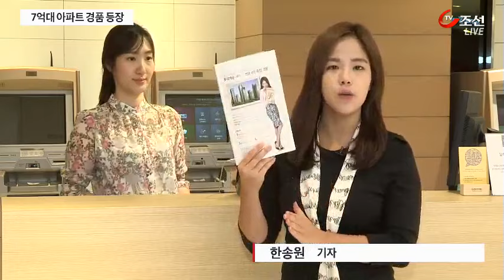쇼핑의 계절이 오다…한국판 블랙 프라이데이 29일 개막!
지난해 시작된 한국판 블랙프라이데이. 올해는 '코리아세일페스타'로 이름을 바꿔 이번주 목요일에 시작되는데요. 할인 규모와 품목을 대폭 확대해 판이 커진 모습입니다